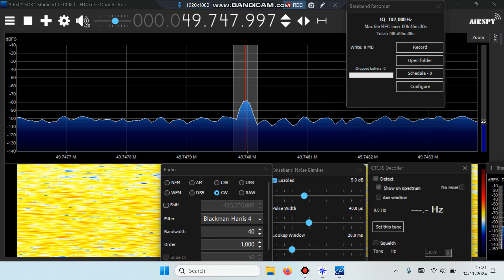49.748MHz carrier 1520 UTC 4th Nov 2024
Measured as 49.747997 MHz  in CW mode
Funcube dongle pro+/ SDR# 1920/
Impedance mismatch Band I dipole (50MHz)
SE Botswana